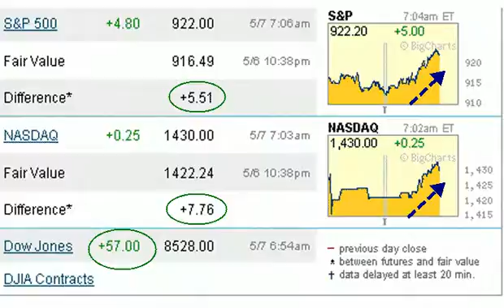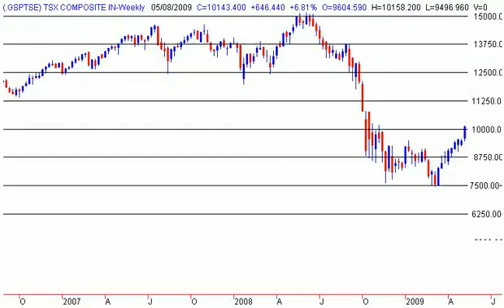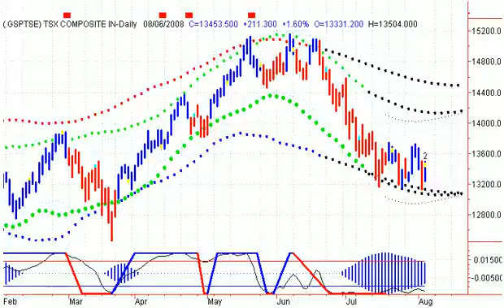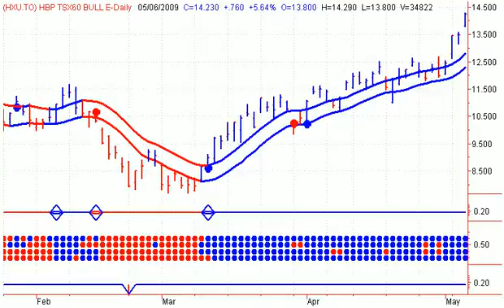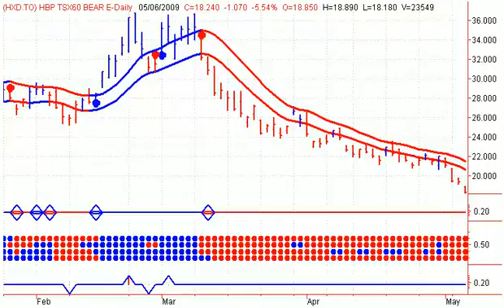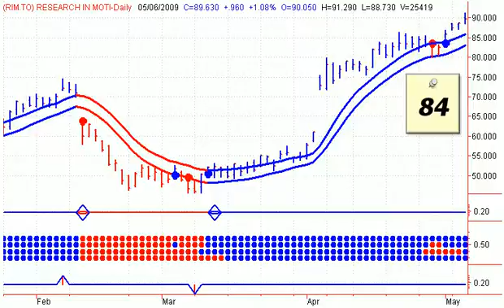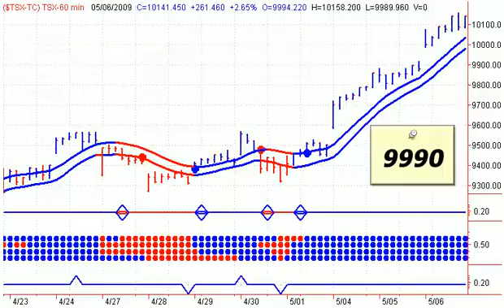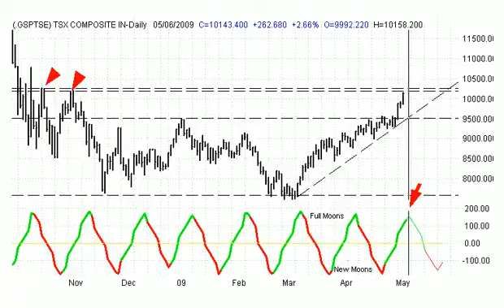Canadian Stock Market Outlook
Canadian Stock Market Outlook Each day at this time, Stephen Whiteside of theuptrend.com takes a look at the TSX, Crude Oil, Gold and the major leveraged ETFs, For more information please